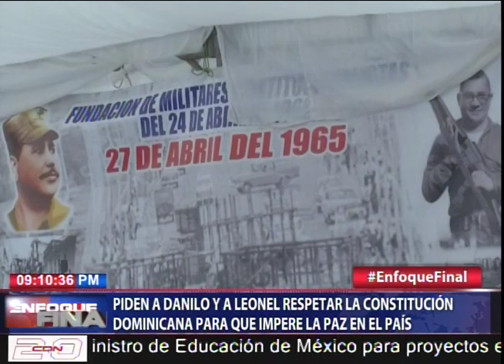Piden a Danilo Medina y a Leonel respetar la Constitución dominicana para que impere la paz